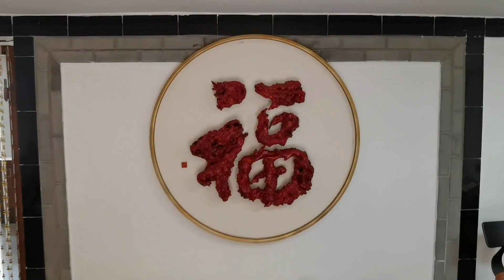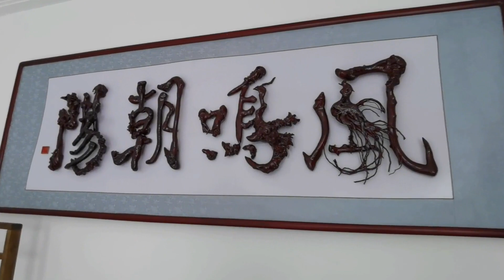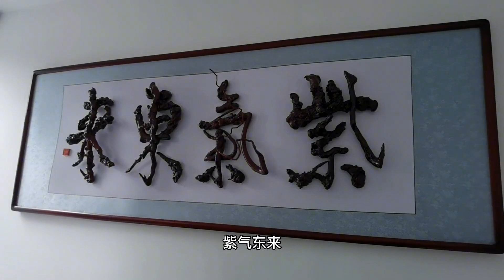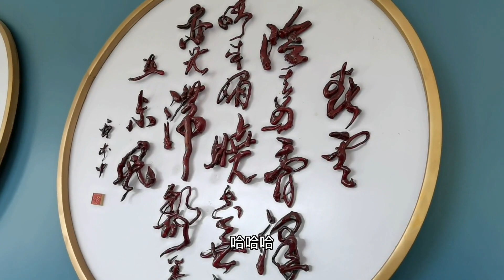70岁阿姨从赤峰来荣成定居养老，与弟妹合开民宿“十亩荷塘”，成了荣成网红打卡地【小徐身边的养老故事】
机缘巧合之下，70岁阿姨与老伴从内蒙赤峰来到山东荣成定居养老，又再巧合下与弟妹合伙经营民宿“十亩荷塘”，这民宿的环境真棒，成了荣成网红打卡地

70岁阿姨从赤峰来荣成定居养老，与弟妹合开民宿“十亩荷塘”【小徐身边的养老故事】